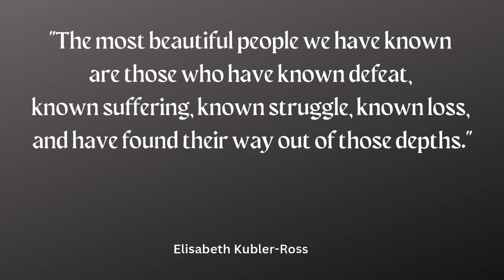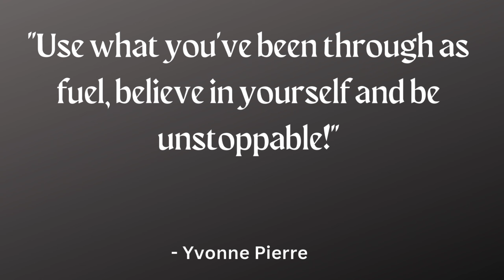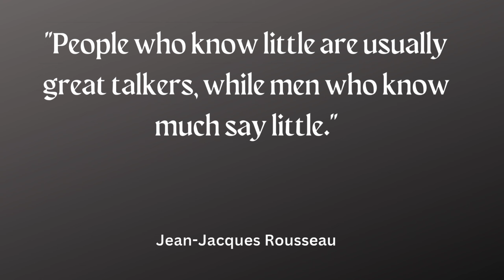Motivational Quotes Of History's Famous Personalities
We all face hardships in life but it's how we choose to respond to it that counts.I hope this video has atleast one quote that speaks to you and your current situation.